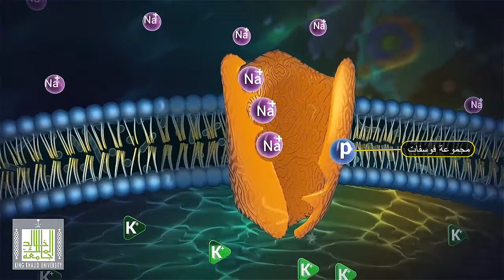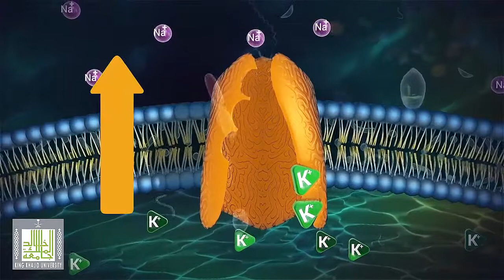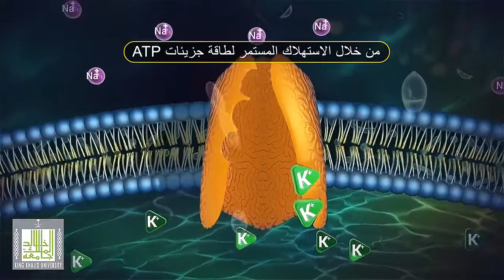مضخة الصوريوم بوتاسيوم